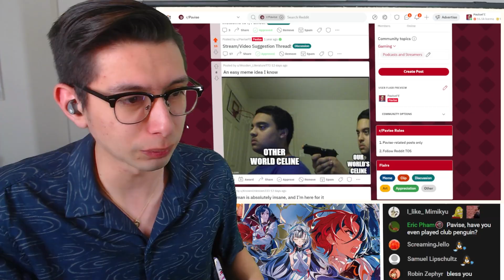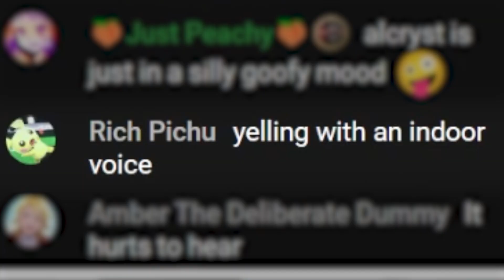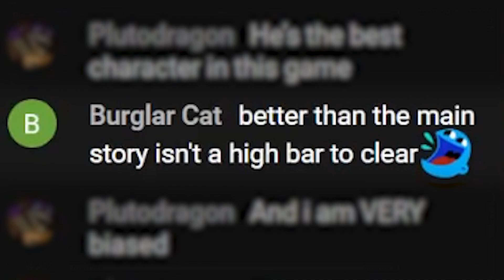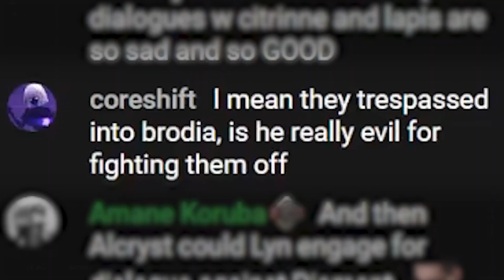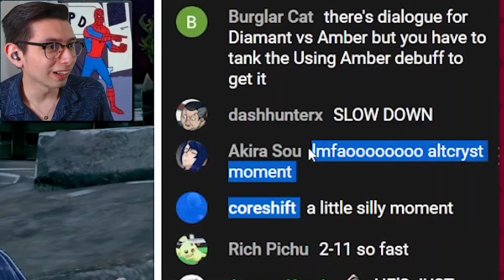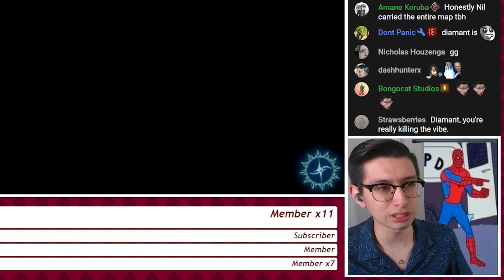what fell xenologues do to an mf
this is the greatest fire emblem dlc of all time.

0:00 - cheese touch looking ass
2:09 - nil gaming
4:49 - vs alcryst
8:24 - vs diamant
12:03 - wtf is happening